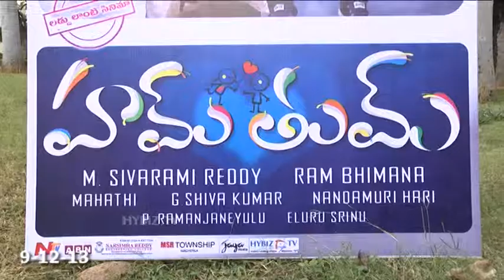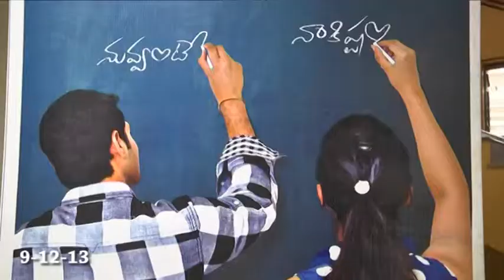Hum Tum Movie Audio Launch